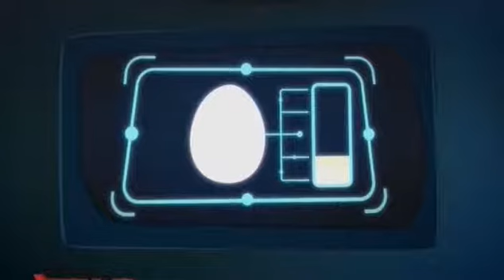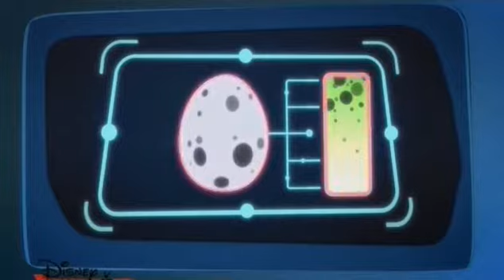Герои в масках 1-20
Гекко и пропавший Геккомобиль